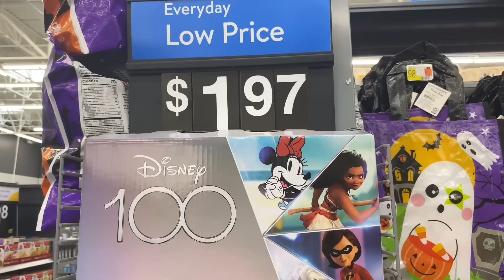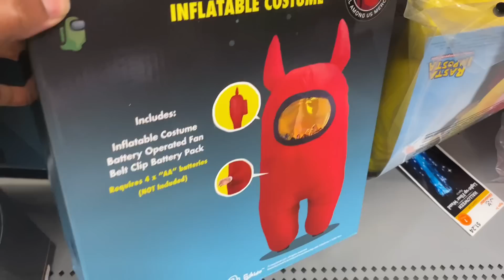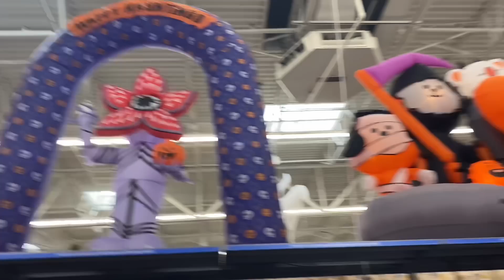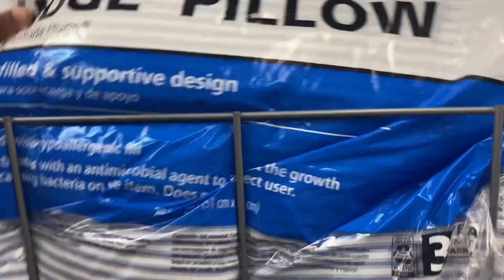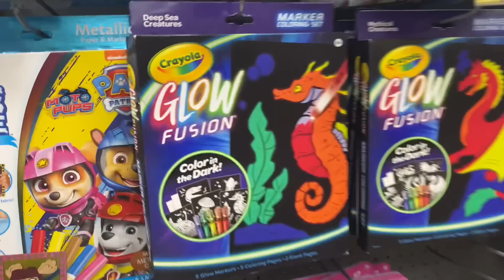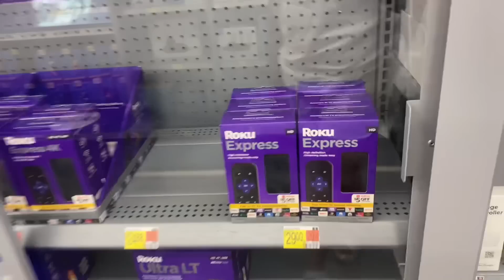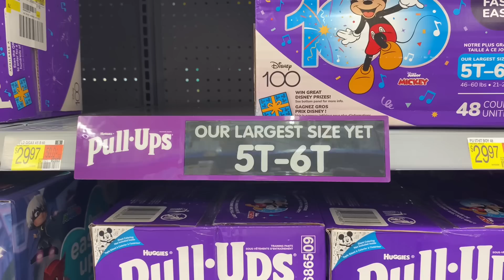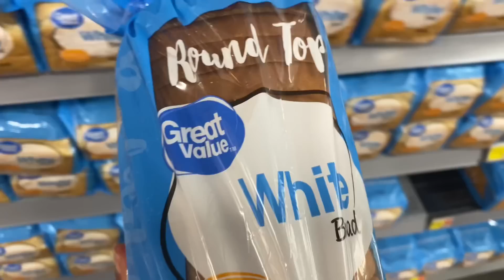SHOP WITH TERESA AT WALMART FOR HOUSEHOLD ITEMS| SPENDING MY CHILD SUPPORT CHECK #19